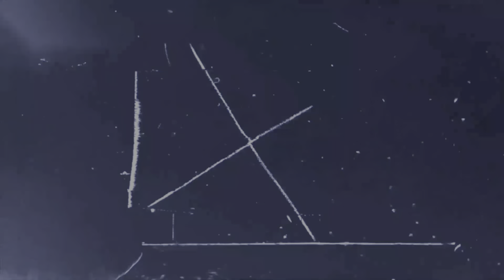RYKARD Lord of Blasphemy: Elden Ring Let's Play Episode 41 [PS5 Gameplay]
Welcome back here at GGG! Rykard, Lord of Blasphemy is waiting at the end of Volcano Manor! Rykard is a snake, and Warin hates snakes... SssSo Don't missSSss out on this cool bosSSsSs!

About this Game: Elden Ring is an action role-playing game developed by FromSoftware and published by Bandai Namco Entertainment. The game was made in collaboration with fantasy novelist George R. R. Martin, who provided material for the game's setting.